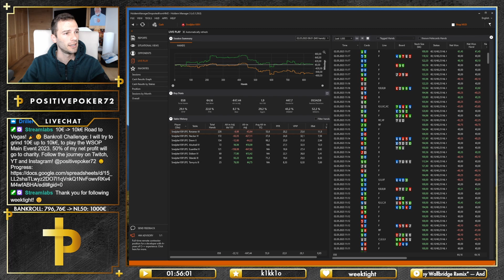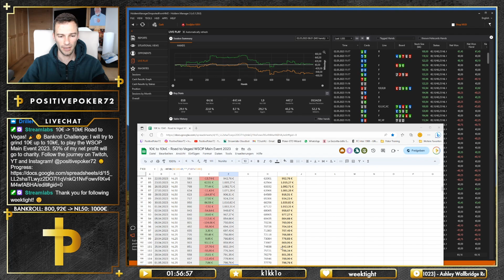DAY106: NL25! Navigating the Rough Seas of Poker? 🌊⚓